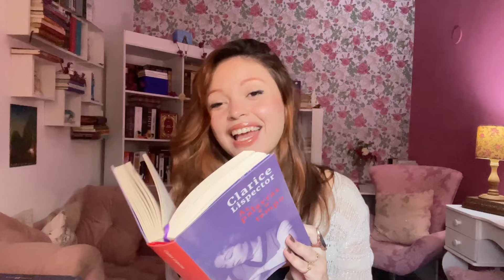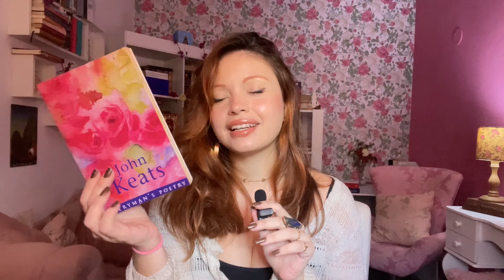O papel da POESIA na Energia Feminina 🌷📖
Para agendamento de Mapas Astrológicos,
consultas, acesso à mentoria feminina com as cartas do Tarot ou para adquirir o link privado sobre A Jornada da Heroína entre em contato com:

A Alma precisa de Tempo

As Palavras e o Tempo

Box Adélia Prado

Antologia Poética Florbela Espanca

Ao Farol

Livro do Desassossego

Ariel

Escute as Feras

O Jardineiro que tinha Fé